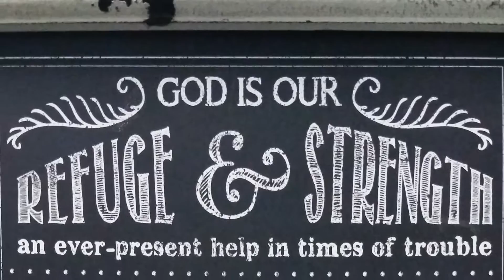Be Still - Psalm 46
A video we made for our sermon series on Margin (having space before our limits).  God is calling us to be still and know Him.  We can rest in His presence and experience His abundance and life.